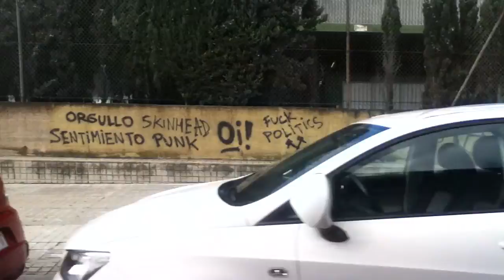Viajando en autobus (26/3/2018)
Grabado el Lunes dia 26 de Marzo de 2018